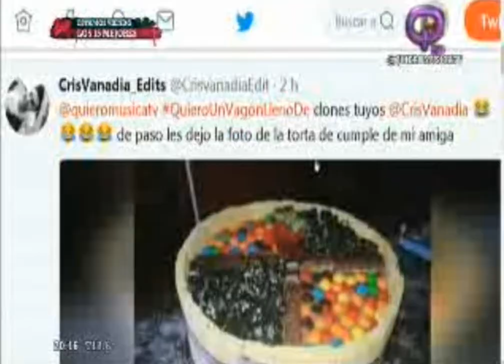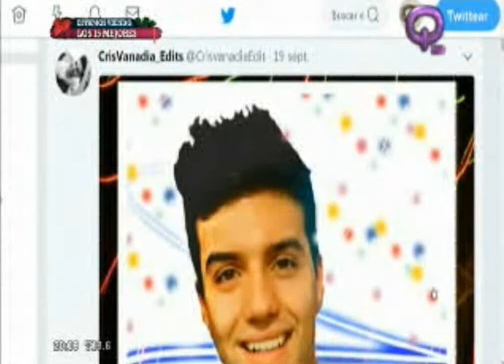La Promesa sigue en pie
Cris y Agus, no les prometo una torta identica a esa pero les voy a llevar una no me olvide jajaja
20/9